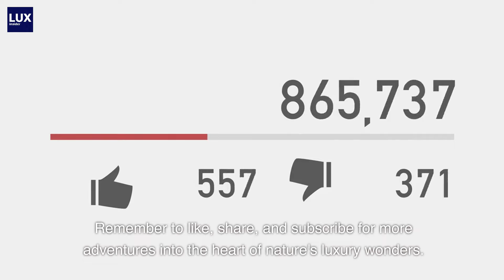The INSANE TOP 10 HIDDEN natural TREASURES of the U.S.A. 🇺🇸 LUX Insider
Dive into an unforgettable journey as we uncover the top 10 hidden natural treasures of the United States! 🌄🧭 From the mesmerizing rock formations of Arizona to the breathtaking wilderness of Alaska, join us in exploring these lesser-known yet incredibly captivating destinations. Each site is a testament to the diverse and magnificent beauty of America's natural landscapes. 🏞️🌳